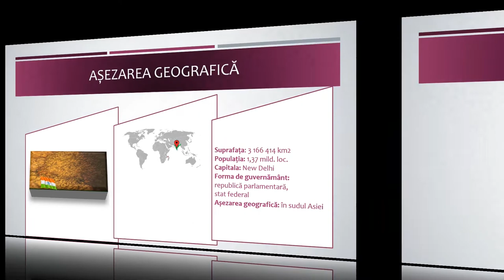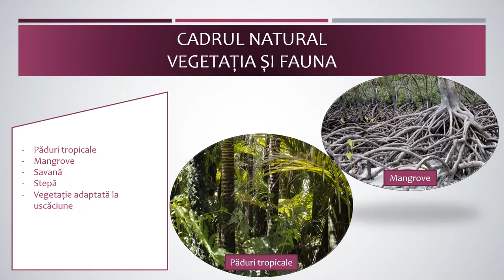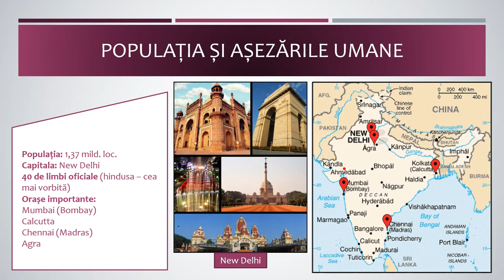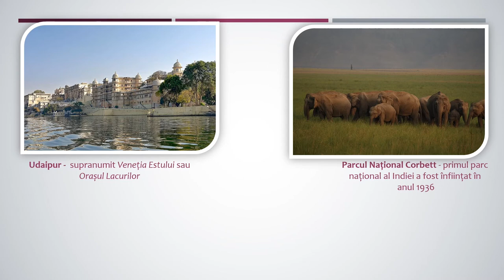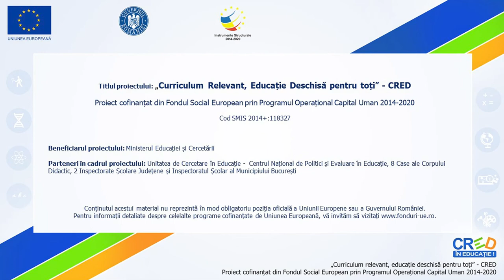Particularități geografice ale unor state - India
Utilizarea acestei resurse de tip video este utilă în caracterizarea geografică a unor state, respectiv India.
La finalul resursei se regăsește o aplicație practică în care se solicită realizarea unei prezentări multimedia, având ca temă un element de identitate reprezentativ pentru un oraș din India.
Prin parcurgerea resursei, elevii pot să iși fixeze cunoștințe despre caracteristici fizico-geografice și umane ale Indiei, realizând exerciții de localizare corecță a acestora pe suportul cartografic. Materialul video poate fi prelucrat cu adnotări în diferite secvențe, acolo unde cadrul didactic consideră că trebuie introduse explicații suplimentare